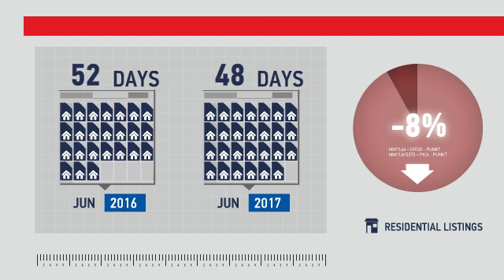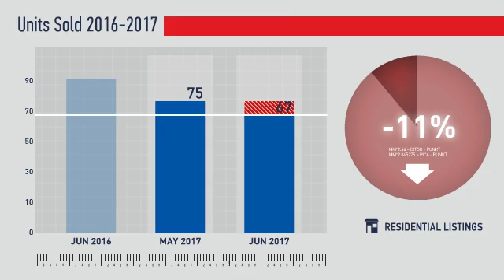Castle Pines,CO, Real Estate Market Update from REMAX Alliance,July, 2017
REMAX Alliance Video Update recapping market activity within Castle Pines, CO, during the month of July, 2017